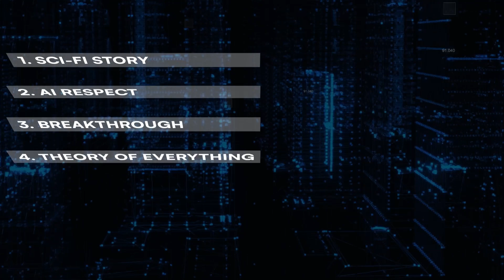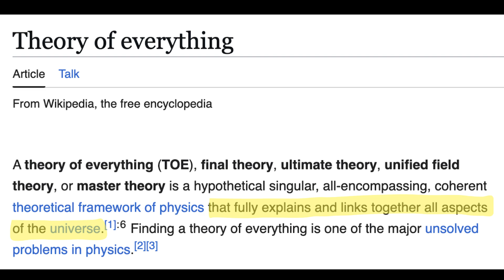AI: Can We Stay in the Driver’s Seat? What Sci-Fi Tells Us.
Can we remain the bosses in the era of Artificial Intelligence? In this video, we explore an unconventional approach to humanity’s survival in the age of AGI (Artificial General Intelligence).

But this isn’t just about today’s AI safety challenges. We transition into a speculative journey—a blend of reality and science fiction. From the quest to earn AI’s respect to the possibility of a unifying Theory of Everything, this video offers a thought-provoking exploration of the relationship between humans and superintelligent AI.

Through storytelling, philosophical reflections, and a dose of sci-fi, we’ll uncover what it might take for humanity to secure its future in the face of an increasingly intelligent adversary.

 • Geoffrey Hinton’s urgent message about AI.
 • Why humanity may not be able to control superintelligent AI.
 • The unconventional idea of “earning AI’s respect.”
 • The role of monumental scientific discovery in survival.
 • A sci-fi narrative centered around the quest for the Theory of Everything.

Chapters

00:00 - Geoffrey Hinton'a warning.

00:27 - Why Control May Be Impossible

00:52 - An Unconventional Approach to Survival

01:48 - Sci-fi angle to survival

04:24 - AI's respect

06:00 - Scientific breakthrough big enough for respect and survival

08:14 - The Theory of Everything

10:20 - Next steps

11:16 - Secret section

Next steps

A. 📚 Preorder my sci-fi thriller novel, “Scripter,” on Kickstarter!
The eBook is only $10 (delivery in March), and paperback editions are also available. Explore the blend of AI, sci-fi, and the ultimate question of humanity’s future.